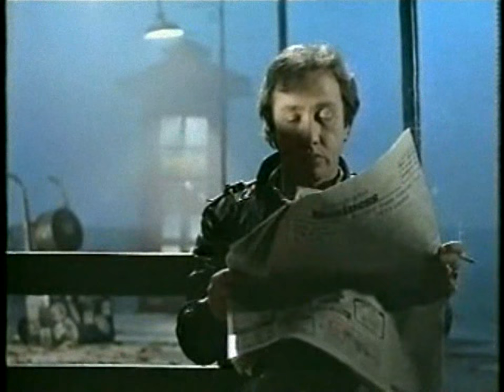Flash and the Pan - Waiting For A Train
(Edit video, Digital Remaster). Single: (1982) Albert Productions.